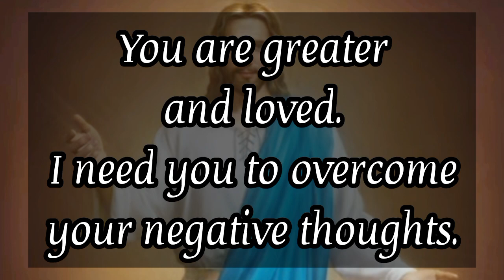🎉 God Says; My dear child don’t rush the process 💯 God’s message for you today